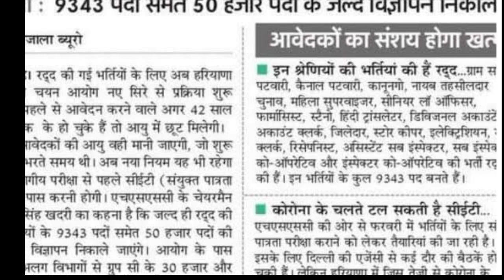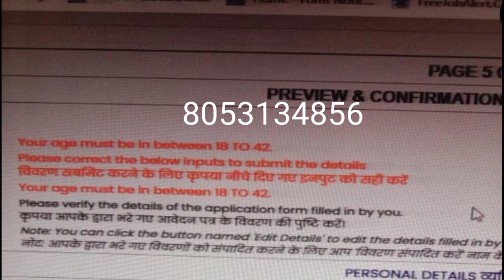चेयरमैन अपने बयान से बदले | CET Online Form Update | CET Haryana Latest News | Hssc Cet Update